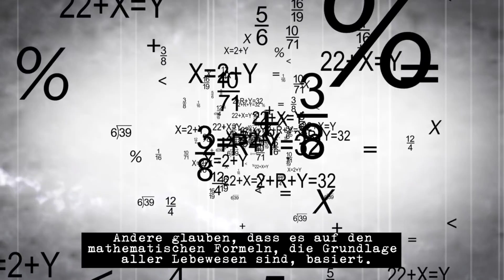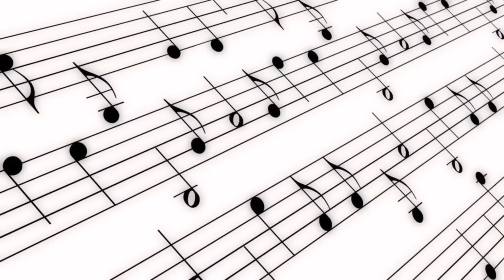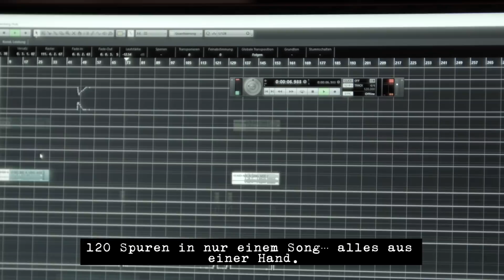Cro - fake / tru. series. music. Episode 3.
Wer ist eigentlich Cro? Für was steht er? Was macht er, wenn er keine Maske trägt? Und warum trägt er überhaupt eine Maske? Die fake / tru. series gewährt dir einen eindrucksvollen und exklusiven Blick hinter die Maske. Cro. fake / tru. a series. EPISODE 3.

🎥: Lil Internet

CRO - stay tru. tour 2018

08.11.18 | Düsseldorf | Iss Dome
09.11.18 | Hamburg | Barclaycard Arena
10.11.18 | Berlin | Max Schmeling Halle
11.11.18 | Frankfurt | Festhalle
15.11.18 | Wien (A) | Stadthalle
16.11.18 | München | Olympiahalle
17.11.18 | Nürnberg | Arena
22.11.18 | Zürich (CH) | Samsung Hall
23.11.18 | Stuttgart | Schleyerhalle
29.11.18 | Bremen | ÖVB Arena
30.11.18 | Hannover | Tui Arena
01.12.18 | Leipzig | Arena